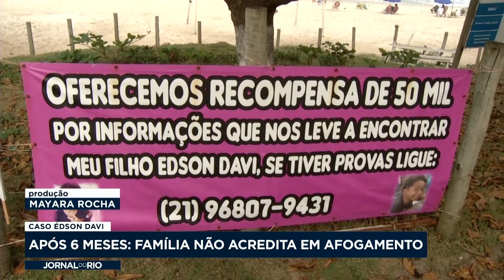Caso Edson Davi: 6 meses do desaparecimento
Seis meses após o desaparecimento do jovem Edson Davi, de 6 anos, na praia da Barra da Tijuca, familiares e amigos fizeram um protesto contestando a investigação da polícia e pedindo por respostas.